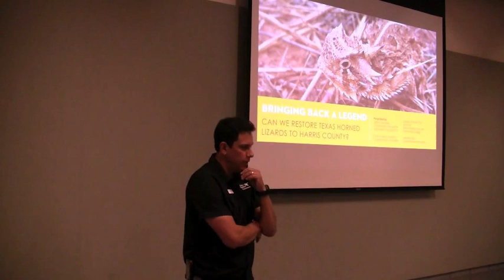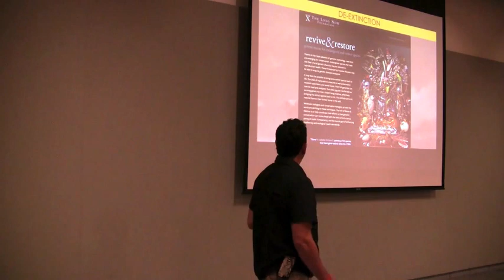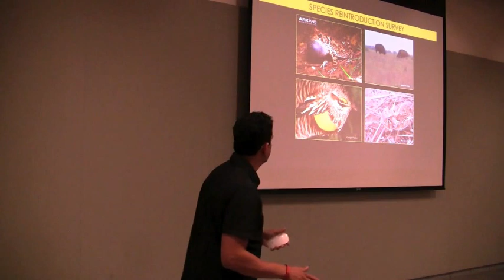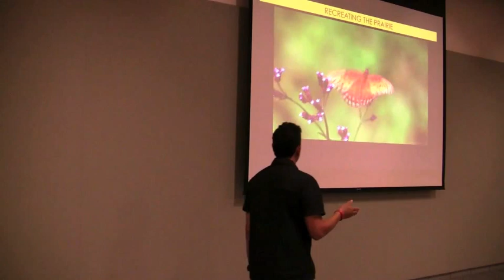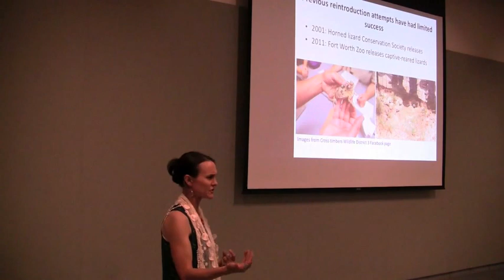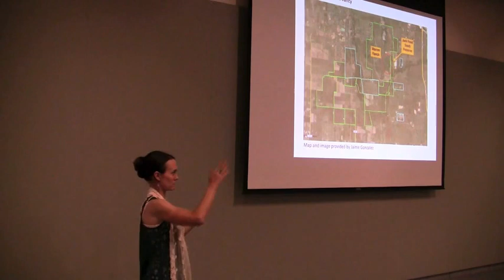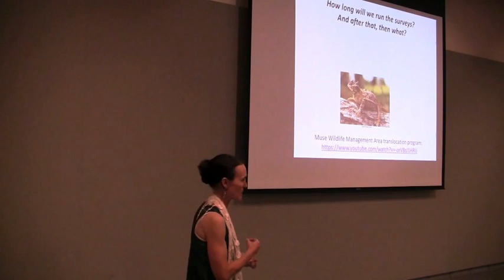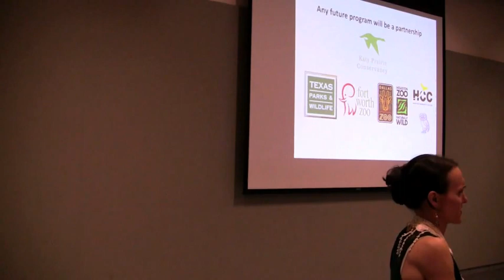Bringing Back a Legend: Can We Bring Back Texas Horned Lizard to Harris County HD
Presented to the Native Prairies Association of Texas - Houston Chapter by Jaime González of Katy Prairie Conservancy and Dr. Cassidy Johnson of Houston Community College and Rice University.